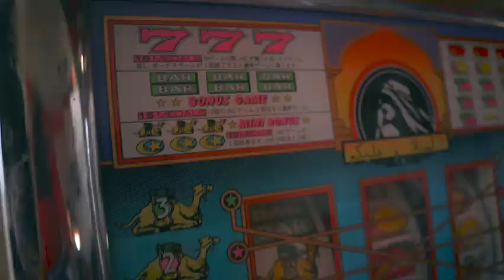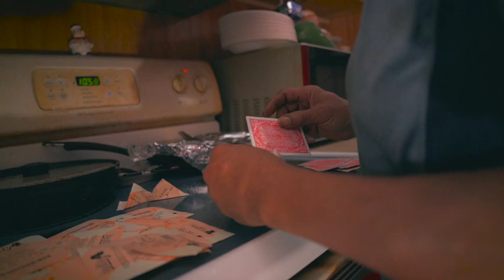Aye Aye Hen "Rezzi" Official Video Shot By Elite Media